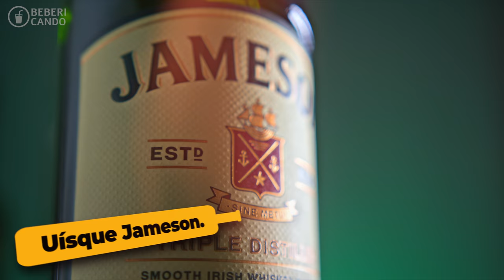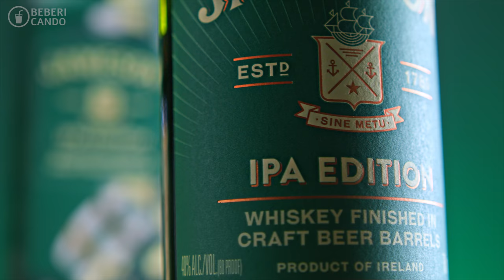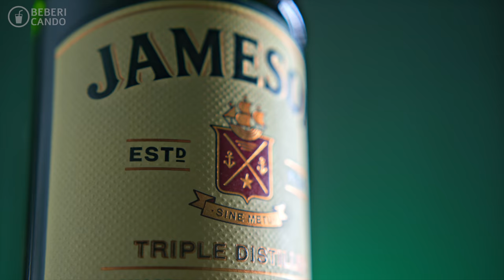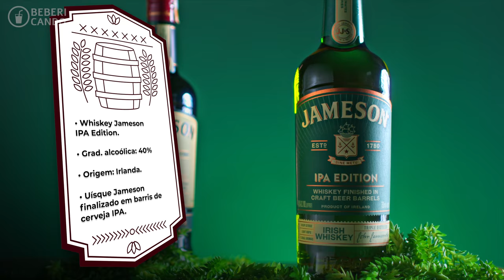Um whiskey IRLANDÊS mais RAIZ que o U2 | Review do uísque Jameson e Jameson IPA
NÃO TEM COMO, JAMESON É JAMESON, GENTE. Essa bebida é tão icônica que até pra fabricar ela, cada componente e ingrediente deve ser feito somente na Irlanda. Esse realmente é irlandês RAIZ. Mais raiz do que o U2. Mas será que é bom?

Bem, a garrafa clássica a gente conhece de longe. Mas aí eles lançam a tal da IPA Edition, que pode não ser tão raiz assim. Ou pode? Aí o sommelier Diogo Marques vai provar e apresentar pra você no vídeo de hoje.

E se você bebedor RAIZ de uísque quiser adquirir esse clássico irlandês, dá uma olhada lá no site do nosso parceiro, a Mabilia! Eles tem um catálogo enorme de bebidas de praticamente todos os tipos! Você pode mandar um zap ou comprar direto no site! Aproveite!

Se beber não dirija, ein!? Beba com moderação! BORA!

Direção, produção e roteiro: Bernardo Egito.
Edição, finalização e color grading: Bernardo Egito.
Assistência de produção, sonoplastia, stills e gaffer: João Schmitz.
Segundo assistente de produção: João Schmitz.
Marketing e produção executiva: Alex Mesquita, Bárbara Mesquita, Mathews Mesquita e Pedro Thomé.
Realização: BB7 Produtora de Audiovisual.